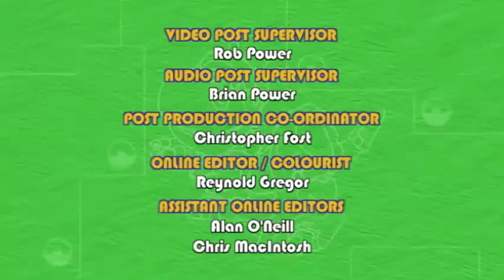Cow Castle Hassle | Animal Mechanicals | Cartoons for Kids | WildBrain Zoo